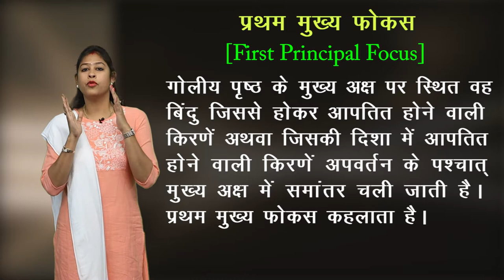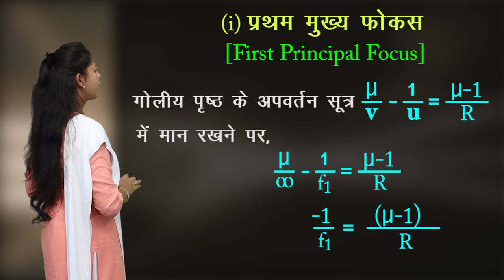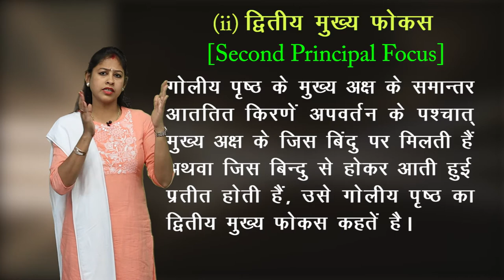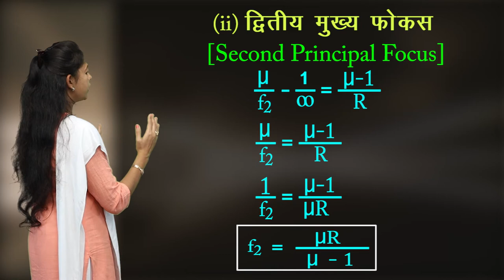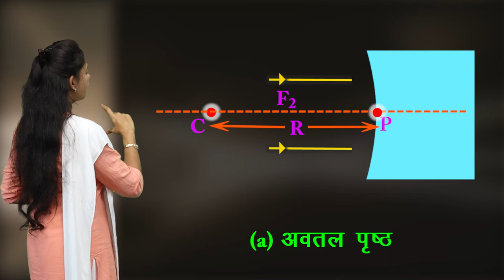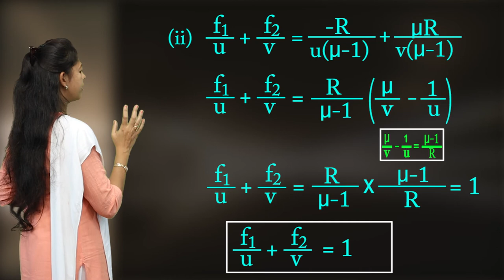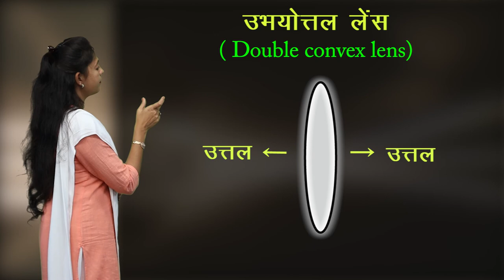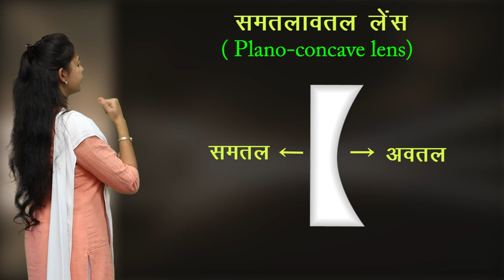CLASS 12th PHYSICS | CHAPTER - REFRACTION THROUGH SPHERICAL SURFACE